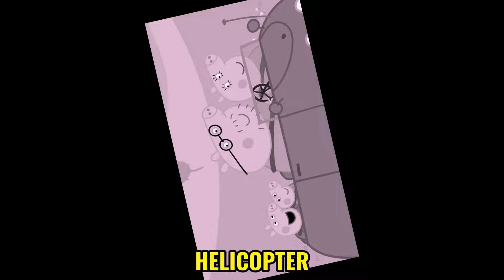Peppa Pig WELCOME TO THE SEASIDE Sound Vibration( Sponsored By: Preview 2 effects )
The Video Clip I use in this channel Is Not mine nor i seize their ownership !